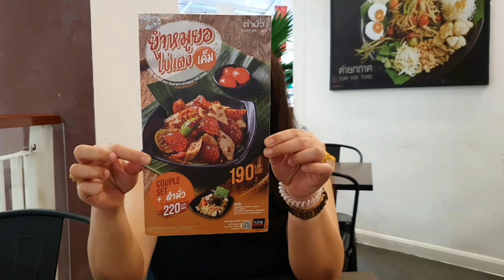กินตำปูม้าที่อร่อยติด Top 3 ของประเทศ!!! |พี่ภัครักการกิน Ep. 35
📦 ที่อยู่ในการจัดส่งของ
K. Paknarin S
ร้าน Power Max
ชั้น 3 โซน IT 234/1 ต.หัวหิน อ.หัวหิน
จ.ประจวบฯ 77110

📽 : Samsung Note10 Plus
🎬 : PowerDirector ,KineMaster